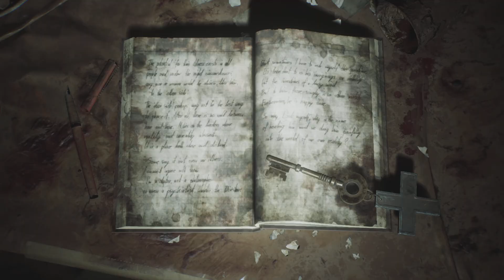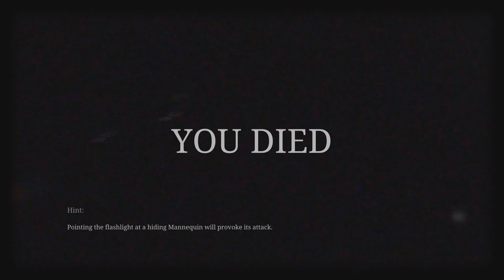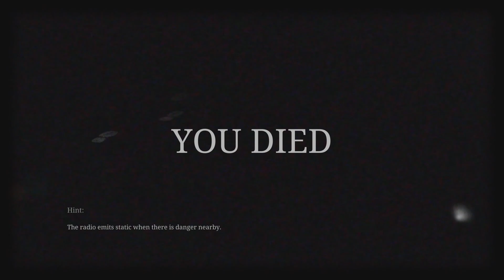SILENT HILL 2 - Part 20: We Are In A World Of Pain